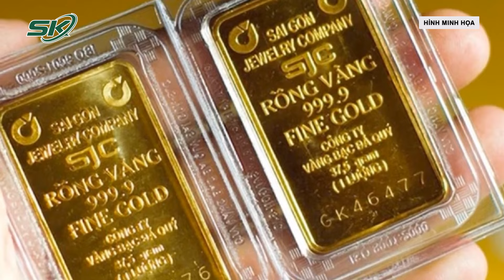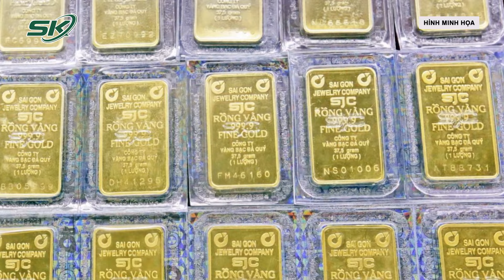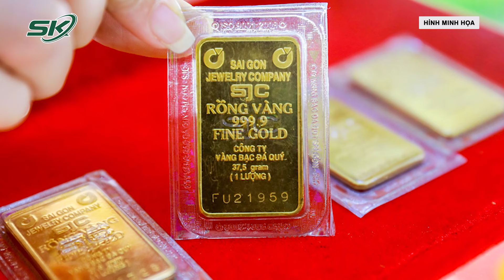Sau 11 Năm Gián Đoạn, Ngân Hàng Nhà Nước Sẽ Đấu Thầu Công Khai Vàng Miếng Như Thế Nào? | SKĐS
SKĐS | Ngày 15/4, theo một lãnh đạo Ngân hàng Nhà nước, cơ quan này đã hoàn tất khâu chuẩn bị cho việc đấu thầu vàng miếng nhằm tăng nguồn cung vàng ra thị trường. Như vậy, sau 11 năm gián đoạn, Ngân hàng Nhà nước quay trở lại với tổ chức đấu thầu vàng miếng. Việc Ngân hàng Nhà nước đấu thầu vàng miếng trở lại được kỳ vọng sẽ dần kéo giảm chênh lệch giá vàng trong nước và thế giới.